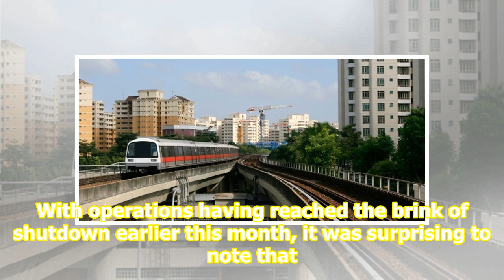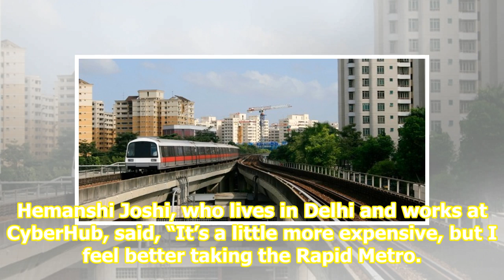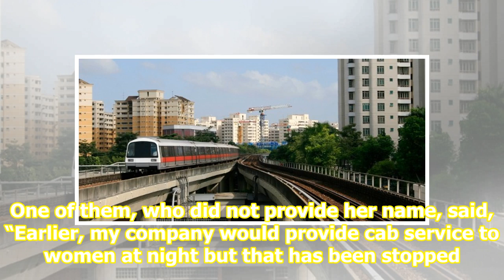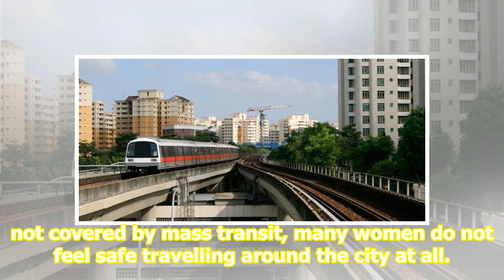Women feel safer on Rapid Metro than any other transport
Earlier this week, I spent an afternoon ambling about the Rapid Metro, speaking to commuters and trying to get a sense of just how important the service is to them. With operations having reached the brink of shutdown earlier this month, it was surprising to note that many commuters were unaware of ...